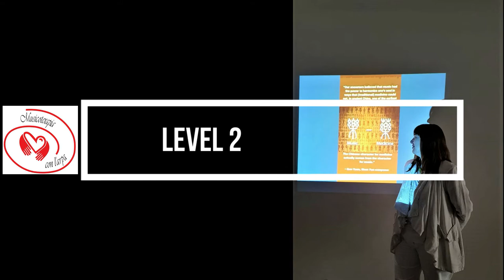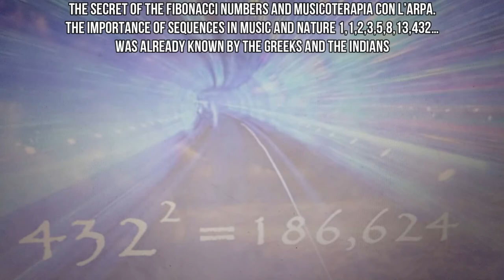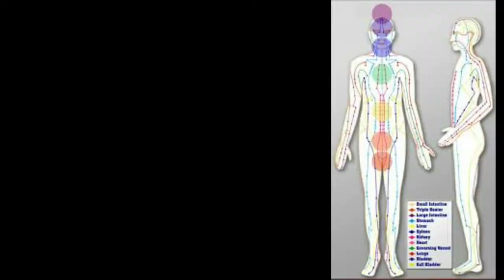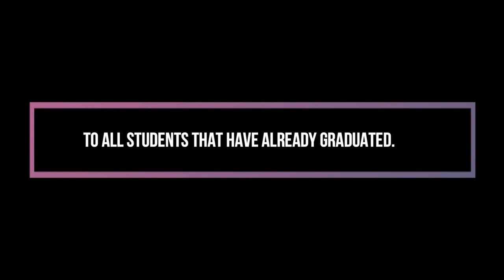Training course Musicoterapia con l'arpa Level 2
Monika Paul method
Introduction to TCM, Tao, meridians, 5 elements
Learn to use Tibetan bells and tuning forks
Follow up with the harmonic sound bed
Thanks a lot enroll is helpful for our work.